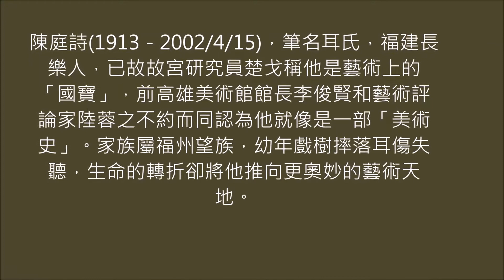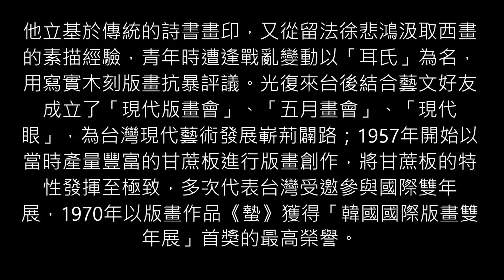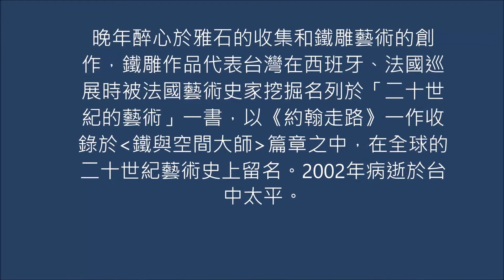陳庭詩 版畫欣賞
陳庭詩(1913－2002/4/15)，筆名耳氏，福建長
樂人，已故故宮研究員楚戈稱他是藝術上的
「國寶」，前高雄美術館館長李俊賢和藝術評
論家陸蓉之不約而同認為他就像是一部「美術
史」。家族屬福州望族，幼年戲樹摔落耳傷失
聽，生命的轉折卻將他推向更奧妙的藝術天
地。